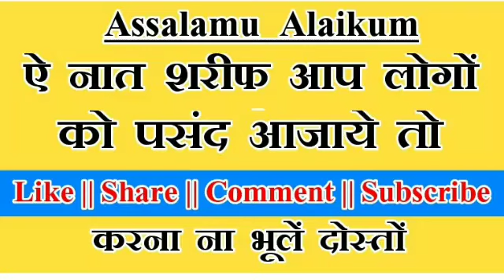Special YOUM-E-RAZA नई नात शरीफ 2018____Mubarak Hussain Mubarak____सुन्नियों को खुशियां के लिए तोहफा